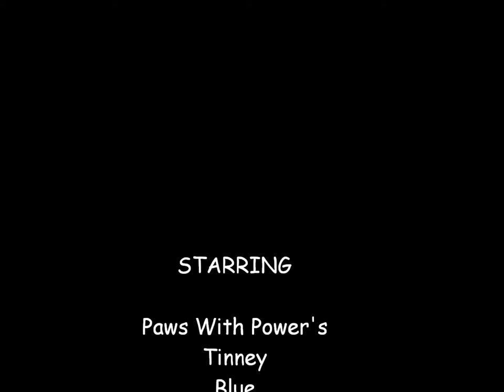Paws With Power aka PWP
My kennel Paws With Power (PWP)